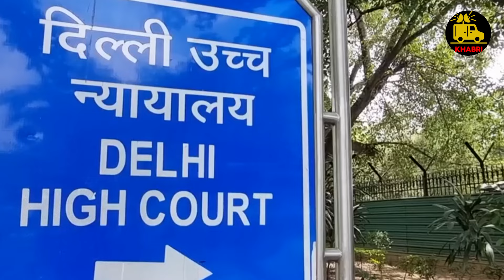Arvind Kejriwal को Highcourt से झटका, ED की Remand में ही रहेंगे | Khabri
OUR TEAM

Atharv Soni- Cinematographer
News Anchor - Shikha Vishwakarma